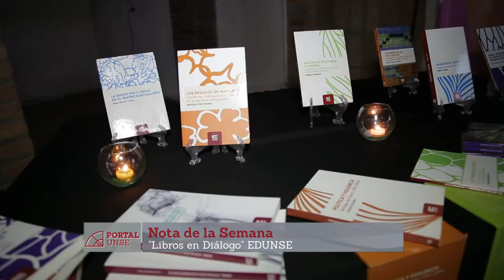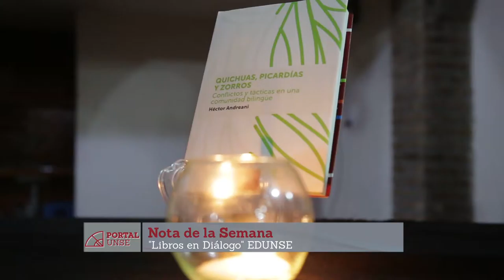PORTAL 24-09-2016 | Bloque 2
En éste bloque:

- En la Nota de la Semana, contamos con la presencia de  Eva Gardenal y Florencia Malejon de la editorial de la Universidad, EDUNSE. Nos cuentan sobre el proyecto "Libros en Diálogo" para divulgar los contenidos publicados por la misma.

Conducción:

Antonella Rago Greco
Anabelle Nassif